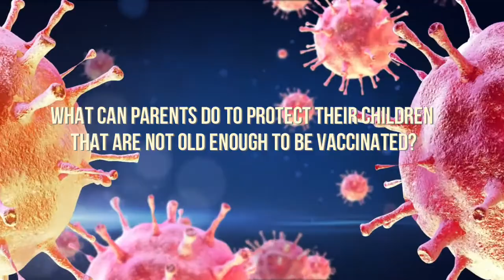Local pediatric doctor answers questions parents have about children and Covid-19